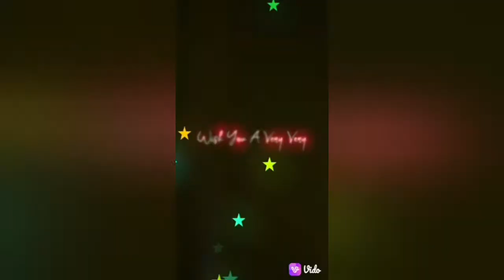सुनीता बेबी Hit dance | हरयाणवी डांसर सुनीता बेबी का डांंस song पुरी हाईट बोडी टाईट